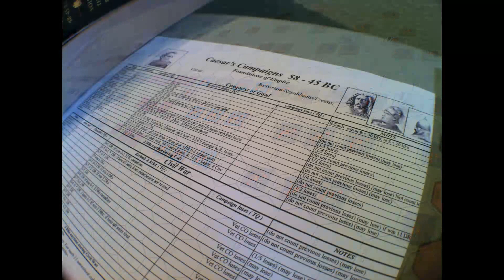Pharsalus, 48 B.C Turn 1.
Getting started. Feel the lines crunch together